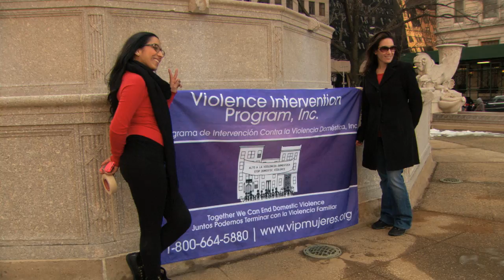LO NUEVO: 1 BILLÓN DE PIE (HBO LATINO)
Un grupo de mujeres latinas, se unió a la campaña global de 1 Billón de Pie (1 Billion Rising) en Nueva York, para crear conciencia del problema de la violencia contra la mujer. La actriz Gina Rodríguez, una de las estrellas del nuevo especial de HBO Latino HABLA WOMEN, las acompañó en su celebración.